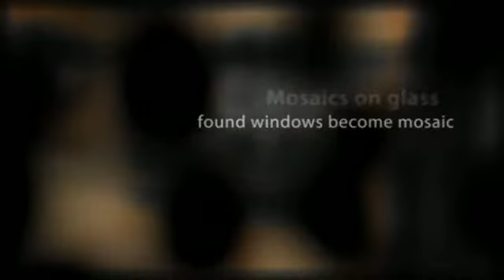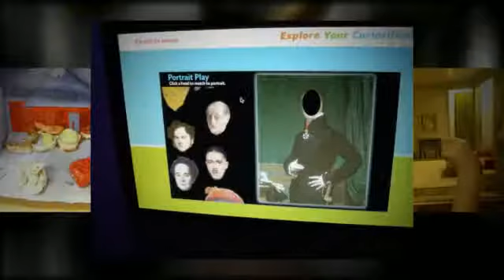A Tale of Two Cities, Carmela Rago's art classes, School of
Documentation of Carmela Rago's art teaching at School of the Art Institute of Chicago, Cps and alternative schools in Chicago.

In this I believe: "Sometimes life is more compelling than art, and sometimes art is more compelling than life.  It all depends upon the lens through which you gaze.  As any quantum physicist will tell you, there are many realities and many truths.  Some postulate that there exist an infinity of parallel realities with an infinity of outcomes and possibilities.